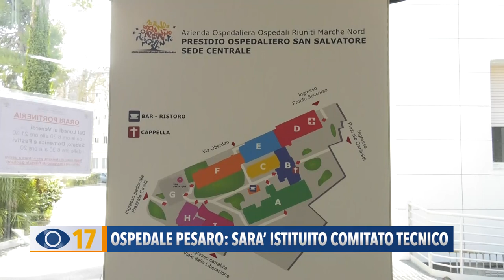Ospedale Pesaro: sarà istituito comitato tecnico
Sarà un comitato tecnico composto da Regione e Comune di Pesaro a collaborare per presentare, entro 13 giorni, una proposta su come realizzare e dove, il nuovo ospedale di Pesaro.